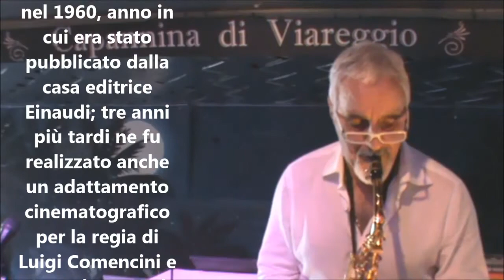La Ragazza di Bube (by Carlo Rustichelli) CELESTINO live deejay & sax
Viareggio 7-5-2017 "Evergreen songs" con CELESTINO Deejay & Sax, ospite alla Capannina del Marco Polo,  in Canzoni da ricordare per sempre. (Grazie al Sig. Roberto Moro di Dese -Venezia)
(Questo canale è NON-PROFIT, NON-COMMERCIAL! )
(video amatoriale,selfie, auto registrato live durante la festa, non a scopo di lucro e riconosciuti i diritti agli autori delle canzoni con borderaux Siae.)

La Ragazza di Bube (musica di Carlo Rustichelli) 1963

La ragazza di Bube è un romanzo scritto da Carlo Cassola tra il 1958 e il 1959 in cui vengono tra l'altro illustrati, attraverso la storia di ragazzi innamorati, i problemi politici e sociali del dopoguerra.
Venne insignito del Premio Strega nel 1960, anno in cui era stato pubblicato dalla casa editrice Einaudi; tre anni più tardi ne fu realizzato anche un adattamento cinematografico per la regia di Luigi Comencini e come interpreti principali attori della caratura di Claudia Cardinale e George Chakiris. (Wikipedia)

La Ragazza di Bube 7 5 2017 Capannina di Viareggio